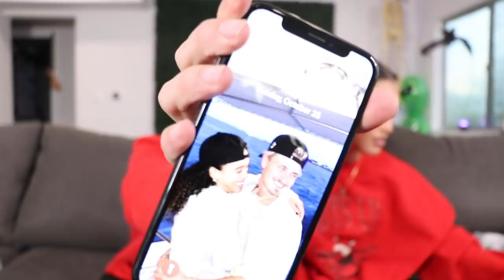AM I DATING CRAWFORD COLLINS? *not clickbait*